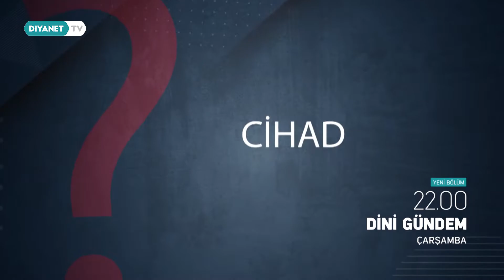Dini Gündem 3.Bölüm - Tanıtım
Hukuktan ekonomiye, eğitimden üretime, aileden kültüre, haklardan sorumluluğa…

Hayatın her noktasında karşımıza çıkan amel ve iman, ferdi çepeçevre saran din,

Din nedir? Din yalnızca ferdi mi ilgilendirir?

Evde, sokakta, sohbette, sosyal medyada, TV’de her yerde zihnimizi karıştıran binlerce konu var.

İslam bu konulara ne söylüyor?

Yanlış açıdan değil doğru adresten cevapları öğrenmek için Din İşleri Yüksek Kurulu Uzmanı Mustafa Güvenç’in sunumuyla Dini Gündem Diyanet TV'de.